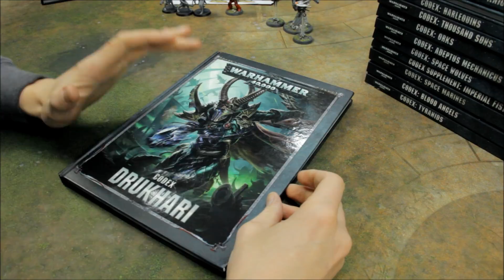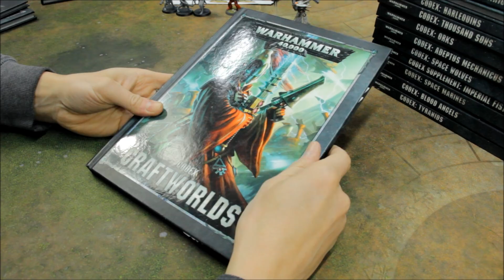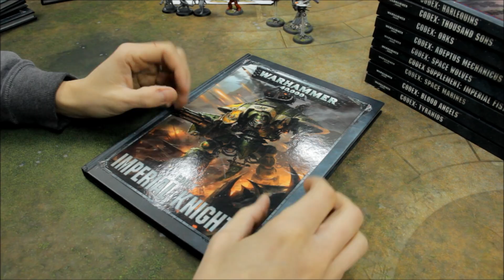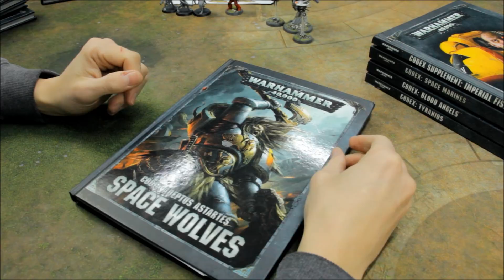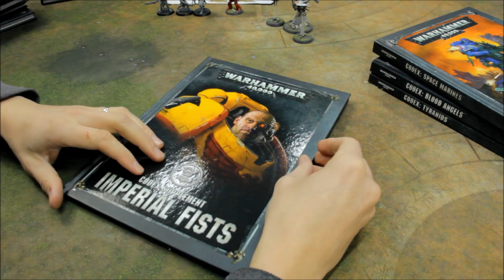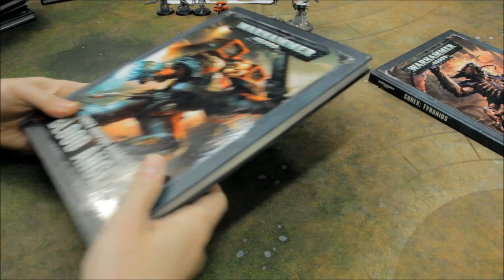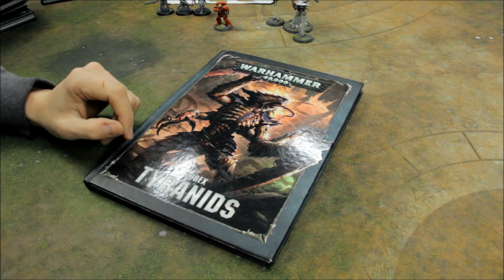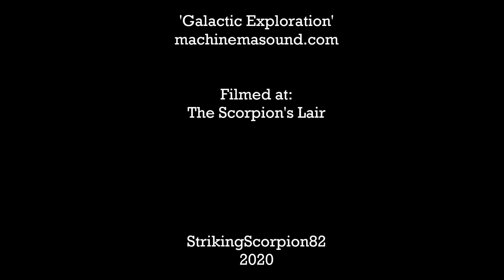SS82 Warhammer 40K Channel & Faction Update March 2020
Want double the SS82 content? Then check out StrikingScorpion82PLUS for exclusive Battle Reports, In-Depth Painting Tutorials, and much more!

(Please use this link for the game...it really helps!)

40K armies featured on my channel:
Space Marines / Primaris Space Marines (Ultramarines, Imperial Fists, Red Scorpions), Blood Angels, Astra Militarum (Imperial Guard), Adeptus Mechanicus, Imperial Knights, T'au Empire, Eldar, Drukhari, Tyranids, Harlequins, Necrons, Orks, Thousand Sons, and others from guests appearing on the channel!